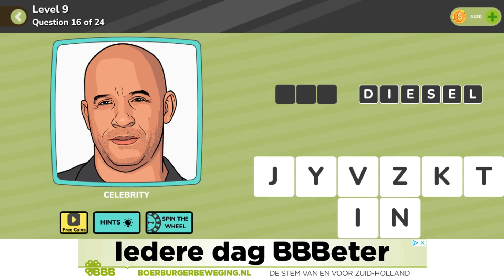QuizMania Pics Trivia Game General Level 9 Question 16